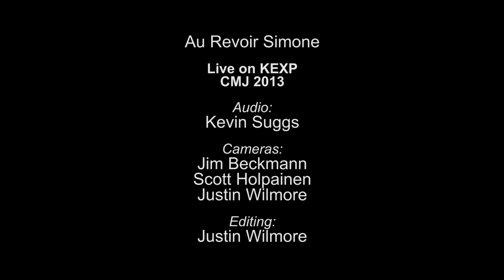Au Revoir Simone - Just Like a Tree (Live on KEXP)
presents Au Revoir Simone performing "Just Like a Tree " live from Judson Memorial Church during CMJ 2013. Recorded October 17, 2013.

Audio Engineer: Kevin Suggs
Cameras: Jim Beckmann, Scott Holpainen & Justin Wilmore
Editor: Luke Knecht